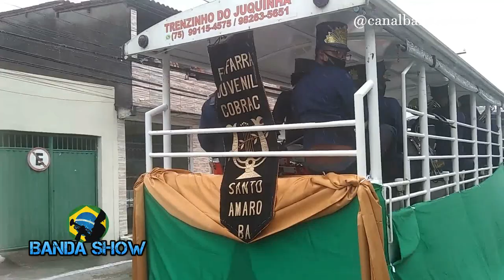Eu Só Quero Um Xodó Banda Marcial COBRAC tocando no Trenzinho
Banda Marcial COBRAC tocando Eu Só Quero Um Xodó em um passeio de trenzinho muito divertido pelas ruas de Santo Amaro -BA musica de Dominguinhos - "Eu Só Quero Um Xodó" com a Banda Marcial COBRAC desfilando em um trenzinho pelas ruas de Santo Amaro na Bahia

O 1º Canal de Bandas e Fanfarras do Brasil no Youtube o Canal Banda Show é um canal direcionado a cobertura de eventos de Bandas e Fanfarras do Brasil onde Registramos á muitos anos Campeonatos, Festivais, Concursos, Desfiles, Apresentações, Workshop tudo que envolve Bandas e Fanfarras nos quatros cantos do Brasil.